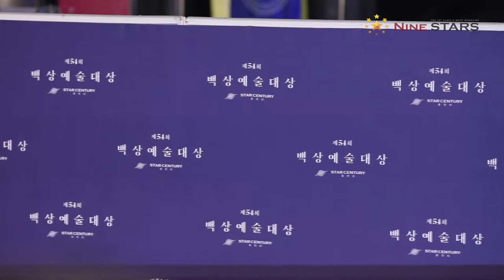[Nine Stars] 제54회 백상예술상 엔딩 요정 설경구 뜨거운 인기로 코엑스가 들썩!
©The JH Media 5월 3일 오후 서울 강남구 코엑스에서 제54회 백상예술대상 시상식이 열렸다. 백상예술상은 1965년부터 한국 대중문화 예술의 발전과 예술인의 사기진작을 위해 제정됐다. 지난 1년간 방영 또는 상영된 TV/영화부문의 제작진과 출연자에게 시상하는 국내 유일 종합예술상이다.